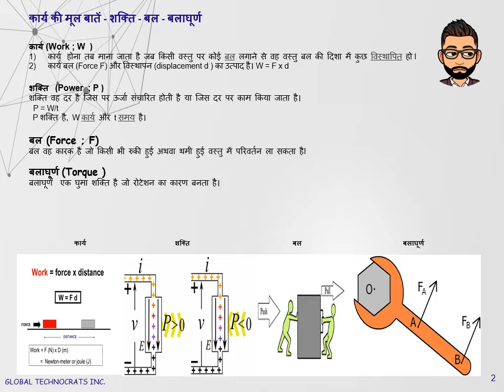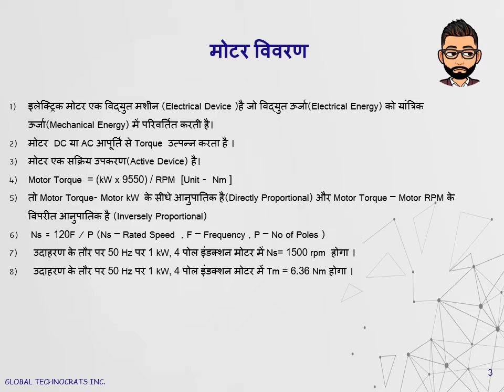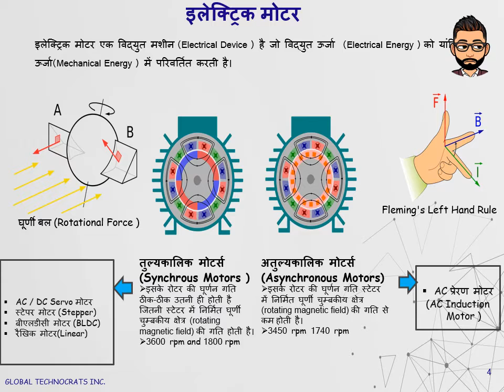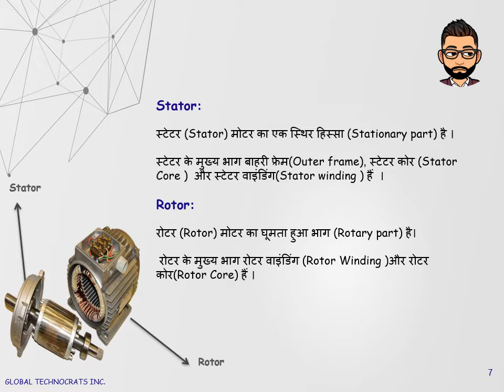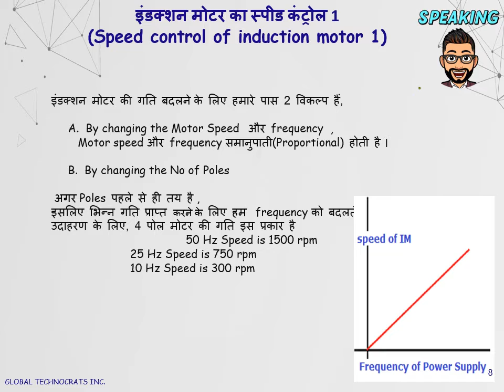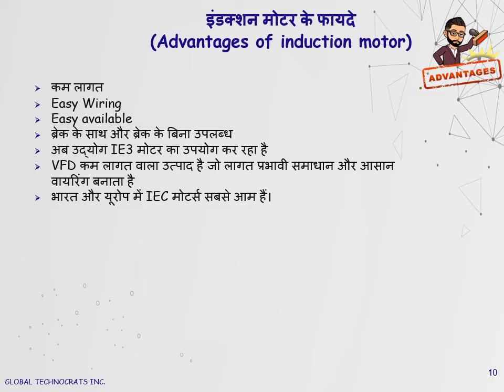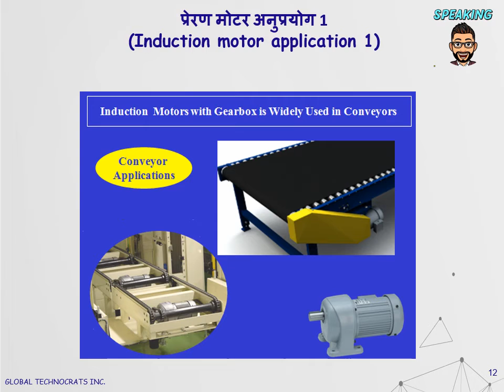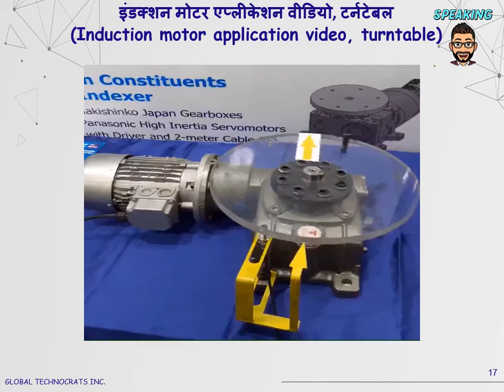Induction Motor - Hindi Version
This video is proprietary information of Global Technocrats Inc, New Delhi
It is an educational video on Induction Motors - Hindi Version,
to be helpful for Students and Young Design working engineers.